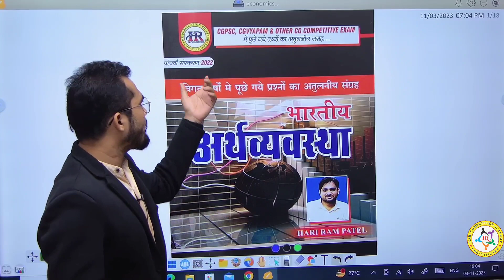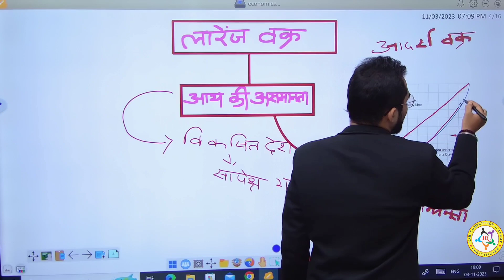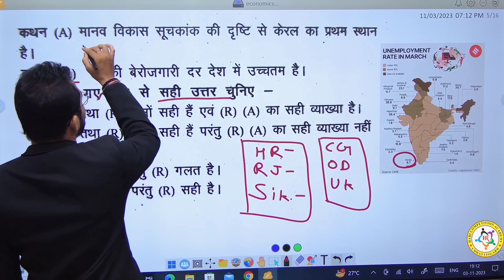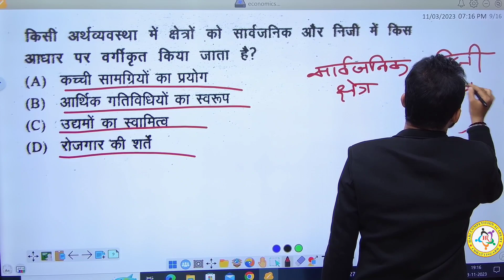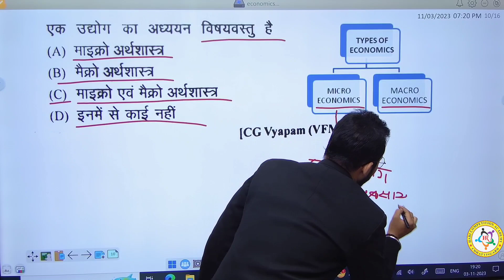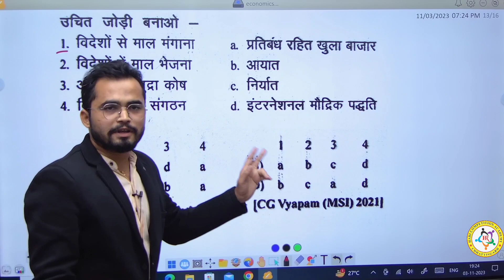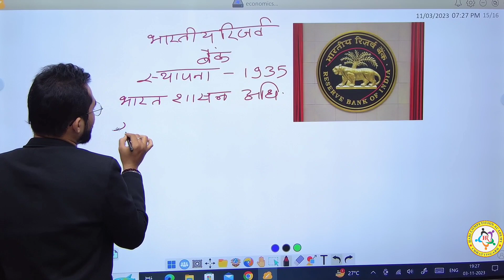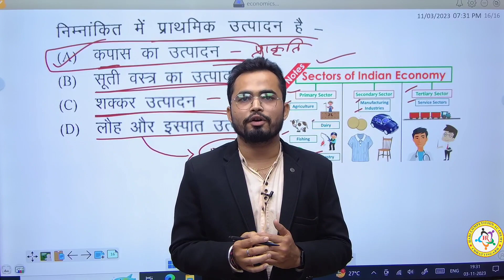अर्थव्यवस्था mcq सीरीज पार्ट 2|| सरल शब्दों मे व्याख्या के साथ (रायपुर ब्रांच)